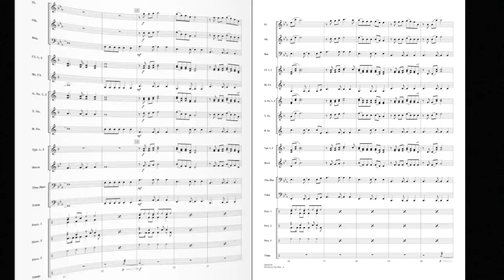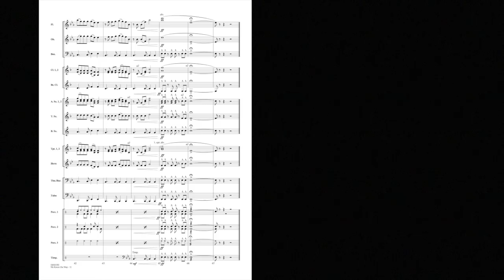We Know the Way (from Moana) arranged by Johnnie Vinson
From the Disney animated blockbuster Moana, this popular song has a great melody and an anthem-like refrain. This easy arrangement will work great for second year players.
HL04005189
HL04005190